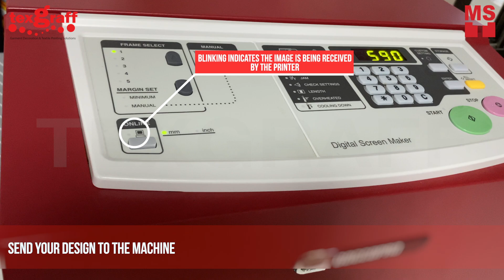Easy screen printing half tone printing with Riso GP100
The GoccoPro 100 simplifies screen printing by allowing direct digital screen creation from a computer. This user-friendly process enables even non-skilled workers to effortlessly produce screens. The compact size of the machine requires minimal workspace.